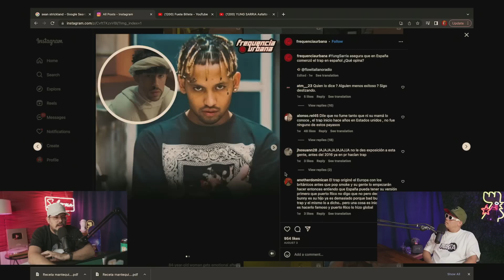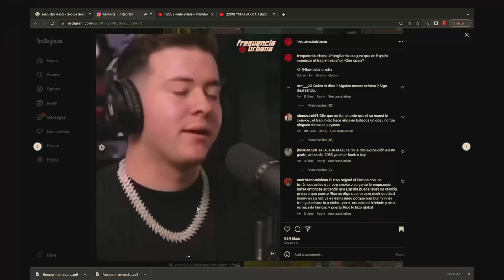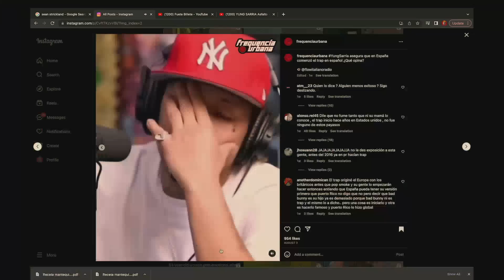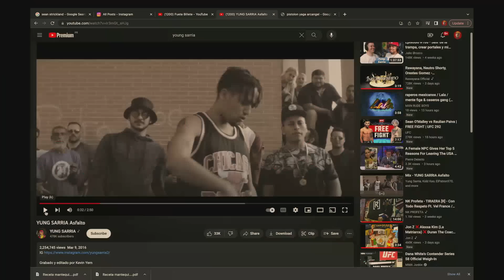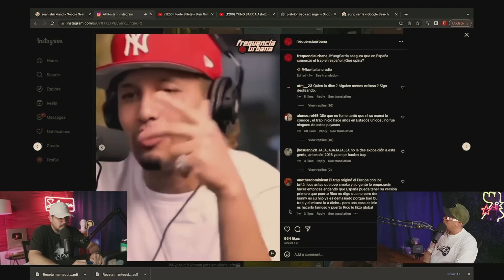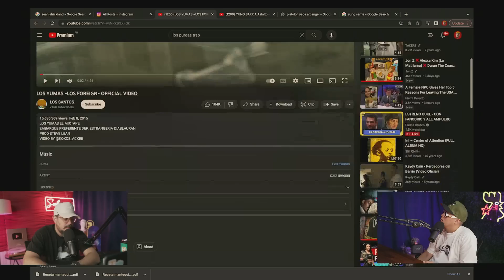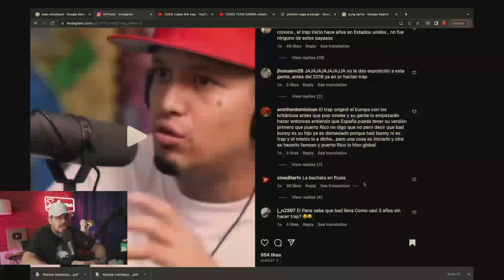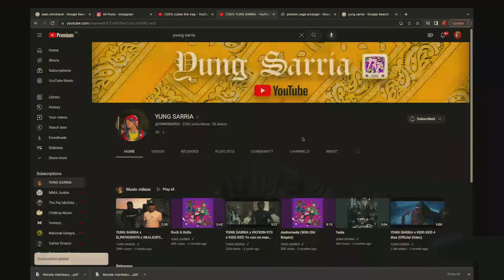CHENTE LE TIRA CON TODO A UNO QUE DICE QUE ES “Papá de Bad Bunny”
0:00 La Finca
1:45 La Aldea en Fuego
4:00 Yung Sarria
7:15 Chente Manda Fuego
10:30 Fuete Billete
14:35 Asfalto
17:00 Todos contra PR (Bad Bunny)
28:00 Reaccionamos
29:45 Baddie